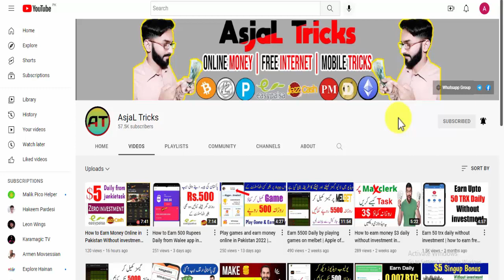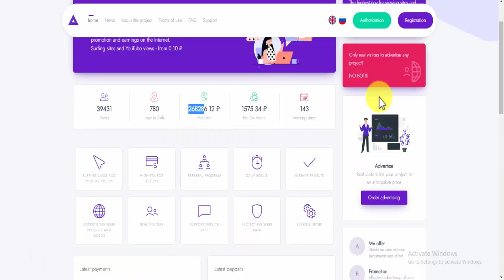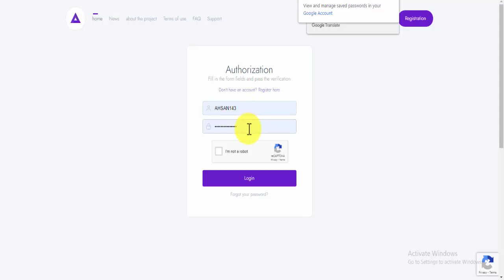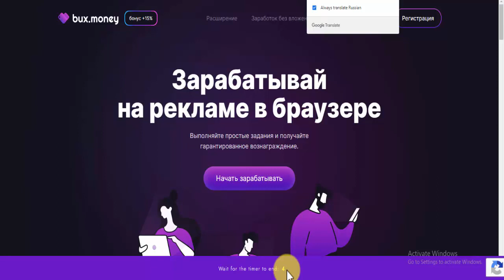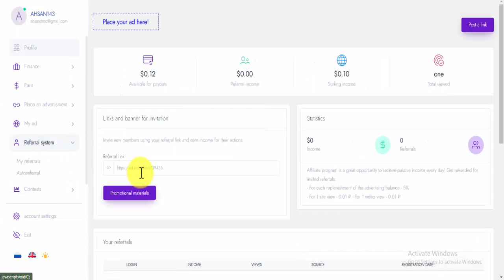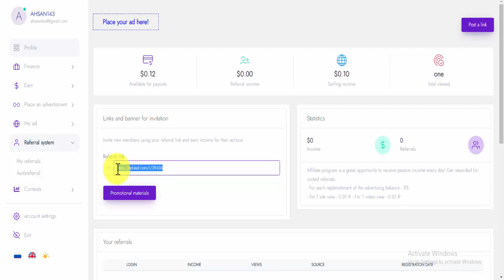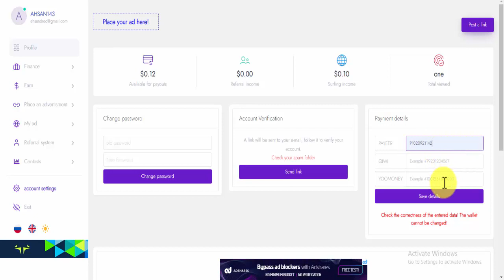Earn Rubble By Watching Ads || Make Money Online Without Investment || Real Earning Website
Hello friends!